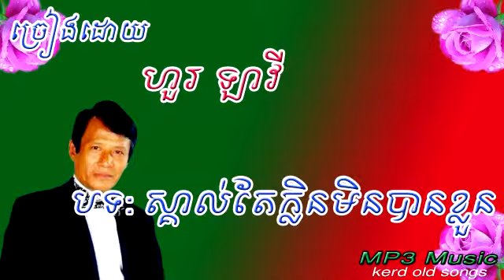Huor Lavy – Skal Te Klen Men Ban Kluon - Khmer Old Song - Cambodia Music MP3.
Skal Te Klen Men Ban Kluon Sing  by Huor Lavy
Huor Lavy